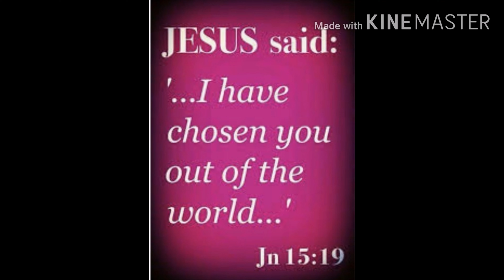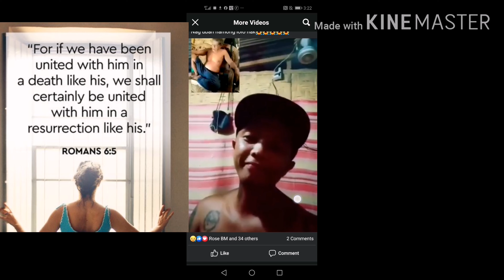Mangingisda Sa Laut NAMATAY RIP |Liklik